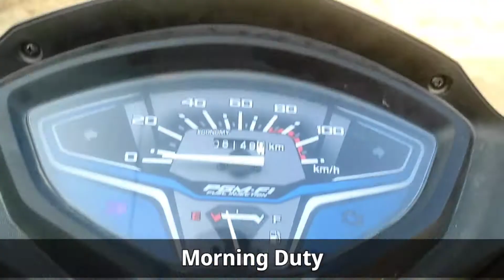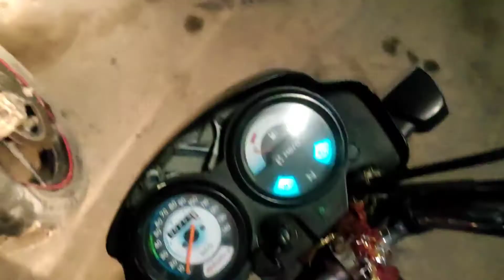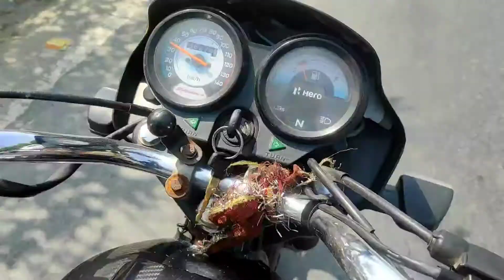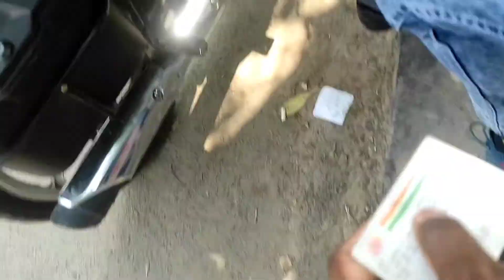Lambi Line Dekh Ke Bimari Apne Aap Thik Ho Gai 😂